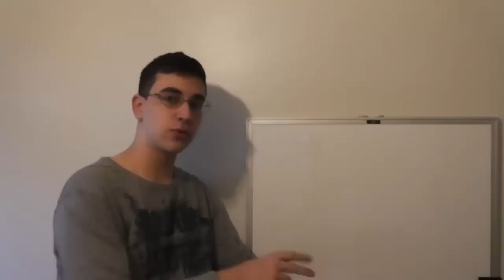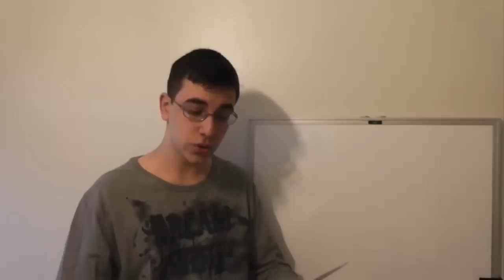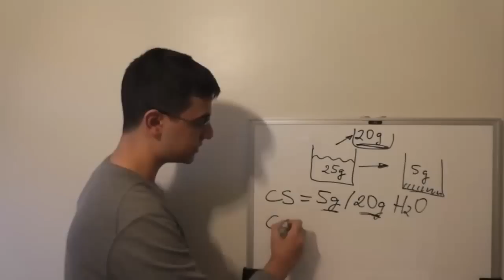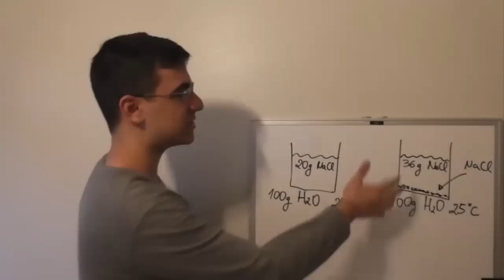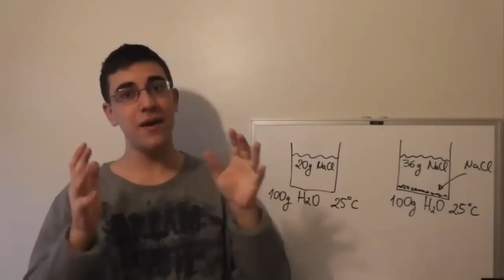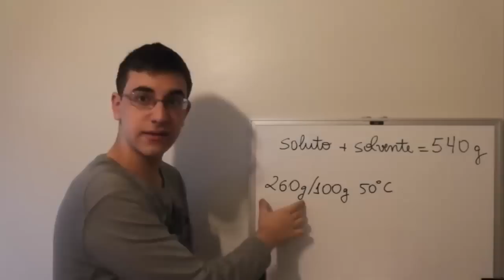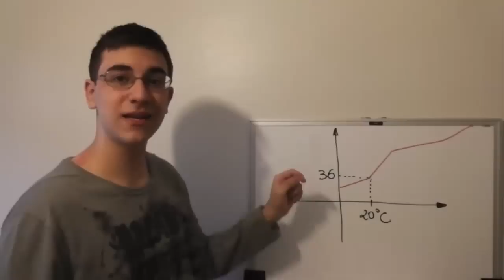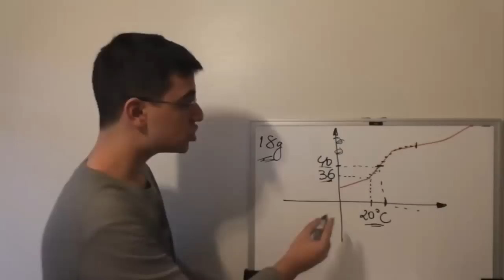EXERCÍCIOS RESOLVIDOS DE SOLUBILIDADE | Exatas Exatas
📚 Leia o capítulo do meu livro em que Olívia, uma barata e o javali discutem sobre a existência numa mesa de bar

Preparei hoje para vocês cinco exercícios sobre coeficiente de solubilidade! Serão, provavelmente, muito parecidos com os que vão cair na sua prova.

Preste bastante atenção, então, que sabendo resolver esses cinco exercícios, você vai conseguir resolver qualquer outro. Bons estudos, e boas provas!